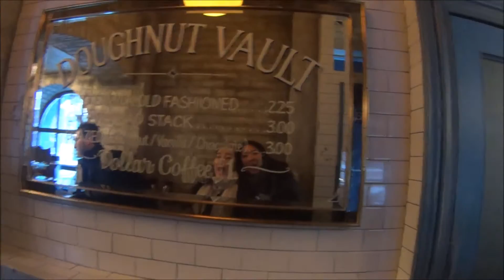Chi City 2017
Fell in love with this city!